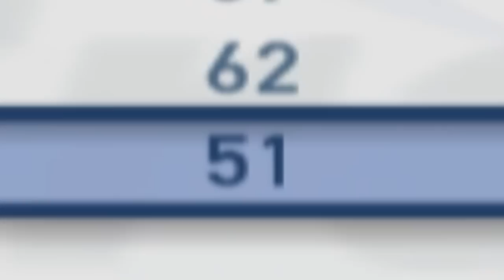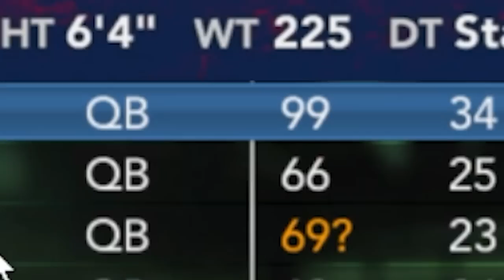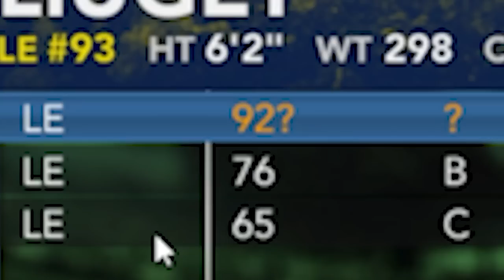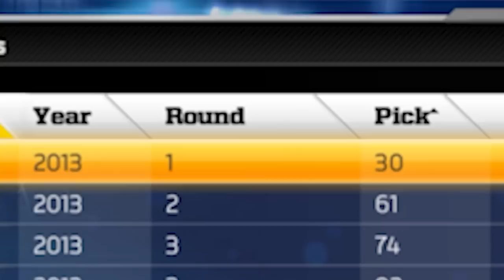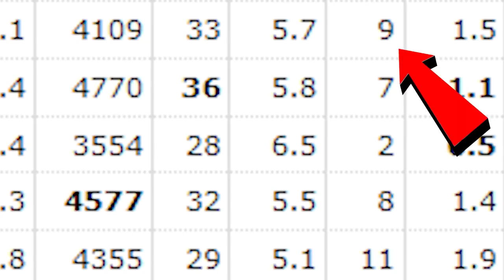I Traded For Tom Brady in EVERY Madden! (Madden 01-Madden 2023)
One of the hardest challenges in gaming history, I attempt to complete a trade for the GOAT Tom Brady in EVERY MADDEN From Madden 2001 to Madden 23! WISH ME LUCK!

Madden 23 Tom Brady Gameplay Challenge